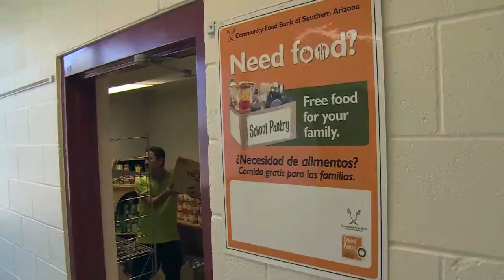TUSD1 FRC Voluntarios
Voluntarios son esenciales a los Centros de Recursos Familiares y los Bancos de Ropa y Alimento.